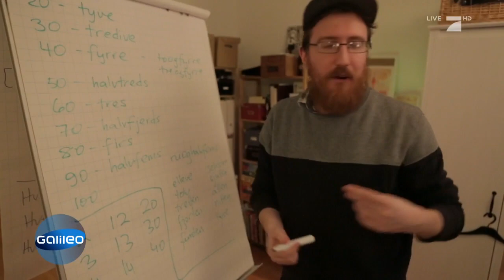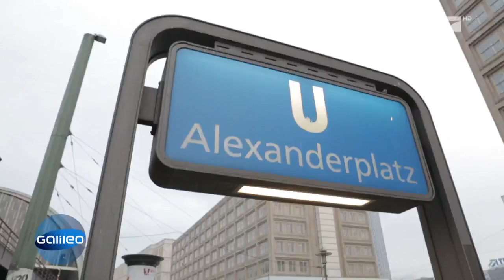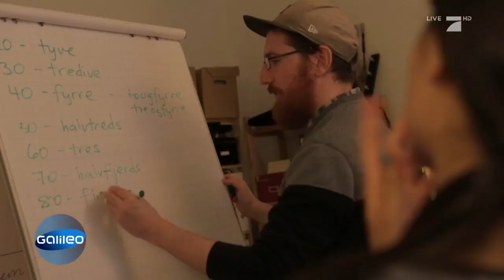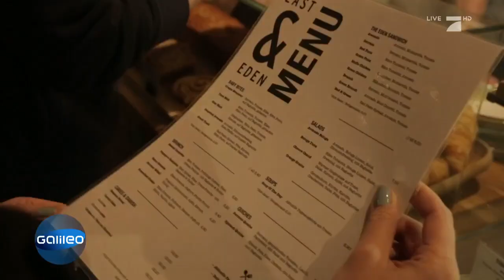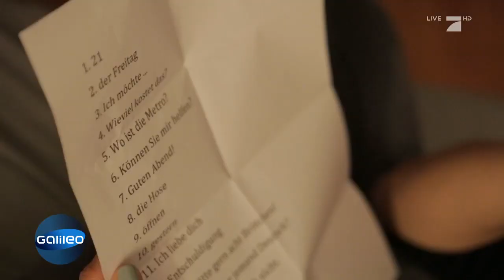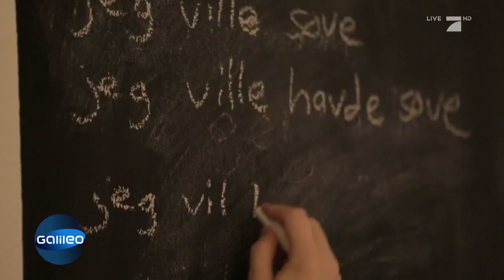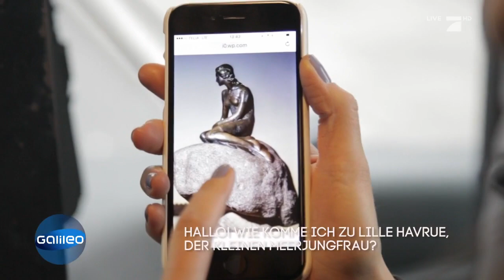Selbstexperiment: Dänisch lernen in 5 Tagen. Geht das? | Galileo | ProSieben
Ist es möglich, eine Fremdsprache innerhalb von fünf Tagen zu erlernen? Das behaupten zumindest die Youlden-Zwillinge, die dafür eine ganz spezielle Lernmethode entwickelt haben.